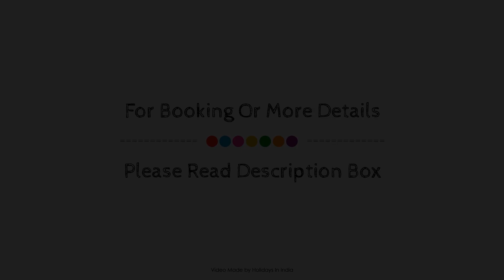Niketana Boatclub, Chennai, India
About Property:
Stop at Niketana Welcome Home - Close to Germany Consulate to discover the wonders of Chennai. The hotel offers a wide range of amenities and perks to ensure you have a great time. Facilities like 24-hour room service, free Wi-Fi in all rooms, 24-hour security, daily housekeeping, taxi service are readily available for you to enjoy. Guestrooms are fitted with all the amenities you need for a good night's sleep. In some of the rooms, guests can find television LCD/plasma screen, cleaning products, linens, locker, mirror. Entertain the hotel's recreational facilities, including fitness center, garden. A welcoming atmosphere and excellent service are what you can expect during your stay at Niketana Welcome Home - Close to Germany Consulate.
Searching For
1. Niketana Boatclub - Chennai
2. Niketana Boatclub - Chennai Virtual Tour
3. Niketana Boatclub - Chennai Rooms
4. Niketana Boatclub - Chennai Amenities
5. Niketana Boatclub - Chennai Videos
6. Niketana Boatclub - Chennai Offers
7. Niketana Boatclub - Chennai Deals
Audio Credit:
Track Title: Subway Dreams
Artist: Dan Henig